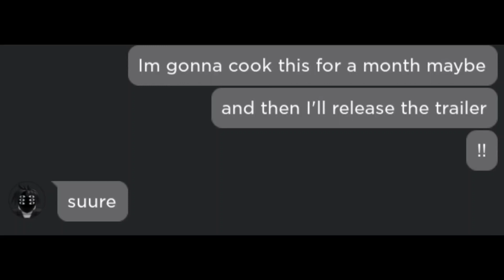blud thinks I'm not serious 🤫🧏‍♂️